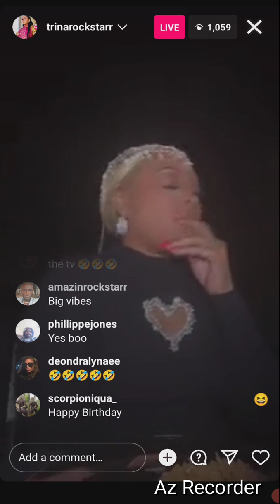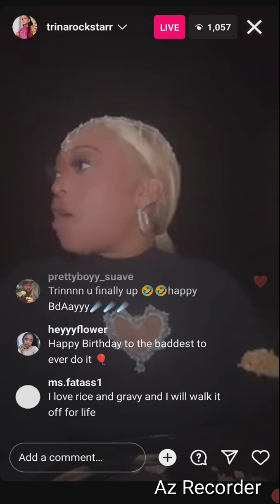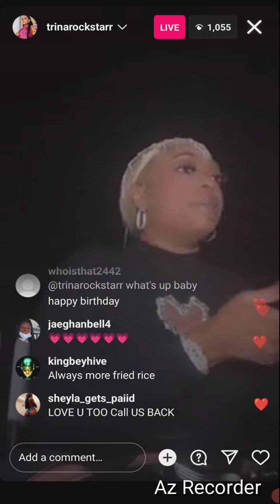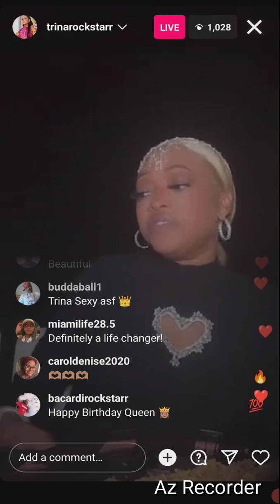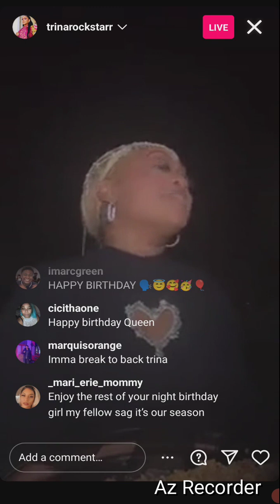Trina Goes Live on her Birthday